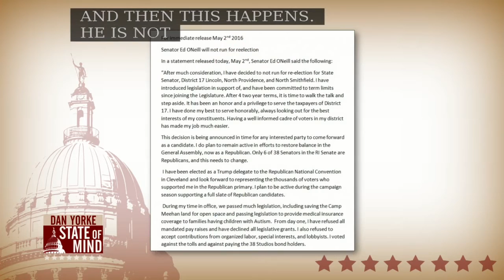Rod Webber on Dan Yorke State of Mind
May 2nd interview with Dan Yorke on Fox Providence